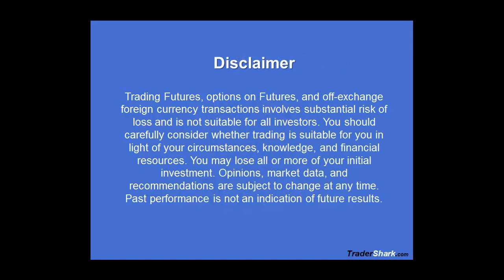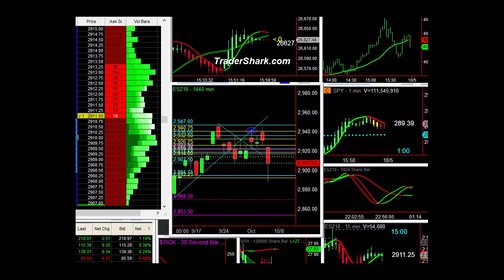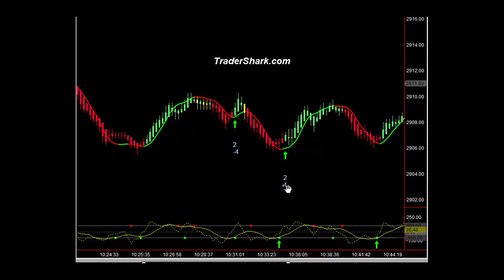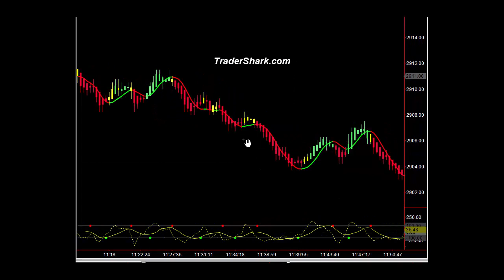Pence Talks China Daily Trading Video October 4, 2018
Learn day trading strategies for the Emini S&P 500, Euro and Crude Futures. Follow a full-time trader and a trade plan that works. Join a team of traders helping traders where new and experienced traders experience high probability low risk trading. Futures, Forex, Options and Equities trading involves substantial risk. The valuation of Futures, Forex, Options and Equities may fluctuate, and as a result, clients may lose more than their original investment. In no event should the content found through the TraderShark.com website page, audio, video, email, hard or soft copy text, spreadsheet, application or any other source of information or representation associated with TraderShark.com be construed as an express or an implied promise, guarantee or implication by or from TraderShark.com that you will profit or that losses can or will be limited in any manner whatsoever. Past results are no indication of future performance. No guarantee of any kind is implied or possible where projections of future conditions are attempted.
No one is responsible for the results of any trade that you place other than yourself.
CFTC Rule 4.41 – HYPOTHETICAL OR SIMULATED PERFORMANCE RESULTS HAVE CERTAIN INHERENT LIMITATIONS. UNLIKE AN ACTUAL PERFORMANCE RECORD, SIMULATED RESULTS DO NOT REPRESENT ACTUAL TRADING. ALSO, SINCE THE TRADES HAVE NOT ACTUALLY BEEN EXECUTED, THE RESULTS MAY HAVE UNDER- OR OVER-COMPENSATED FOR THE IMPACT, IF ANY, OF CERTAIN MARKET FACTORS SUCH AS LACK OF LIQUIDITY. SIMULATED TRADING PROGRAMS IN GENERAL ARE ALSO SUBJECT TO THE FACT THAT THEY ARE DESIGNED WITH THE BENEFIT OF HINDSIGHT. NO REPRESENTATION IS BEING MADE THAT ANY ACCOUNT WILL OR IS LIKELY TO ACHIEVE PROFITS OR LOSSES SIMILAR TO THOSE SHOWN.
It is understood that you have read and understand the risks involved in trading and have read the documents related to the risk of trading and/or investing provided by the US Securities and Exchange Commission, National Futures Association, Chicago Mercantile Exchange Group, US Commodity Futures Trading Commission and information provided by your brokerage firm. It is understood that you are making your own trading and/or investment decisions or have a professional financial, tax, legal, and/or other advisers to assist you.